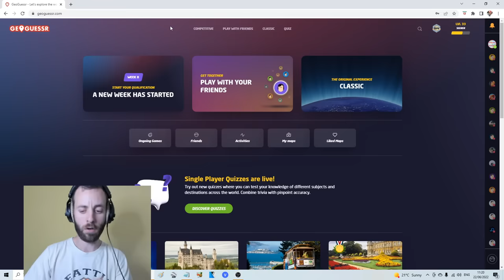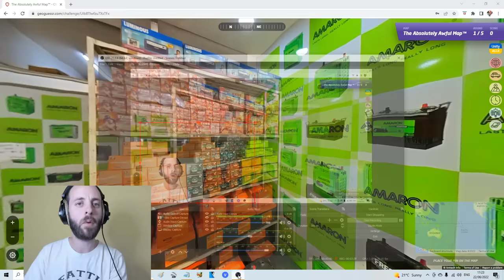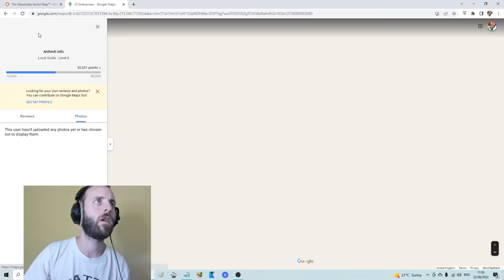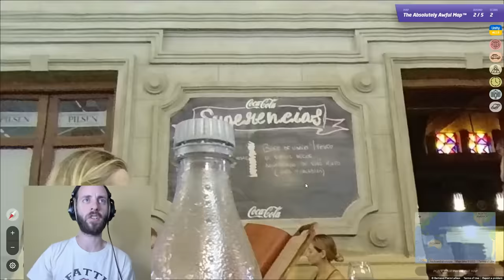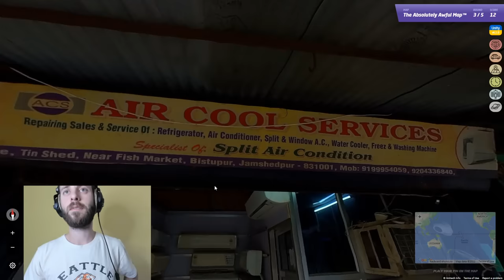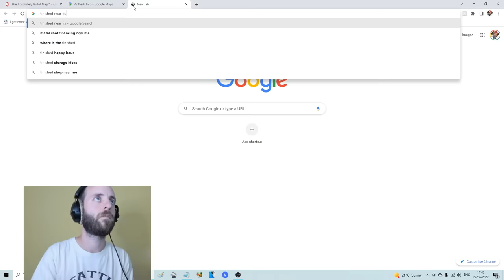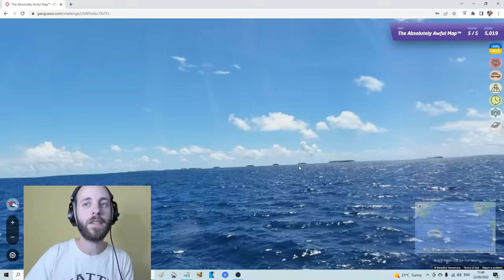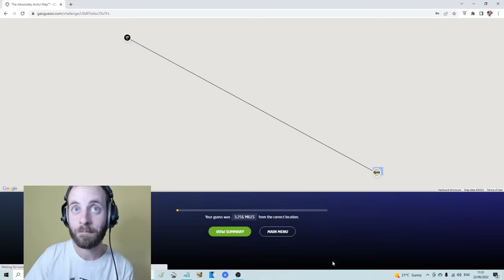I stand corrected. This map is absolutely atrocious. [PLAY ALONG]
This might be the most pointless and downright shittest game of geoguessr I've ever played, and I got the score to match. Reckon you can beat it? You're probably right. Feel free to play along, but don't come crying to me when you come away with 134 points..

PLAY ALONG:
Play your round, put your marker down, then switch tabs back to Youtube to watch my attempt and the result. This way you don't ruin the game or the video!